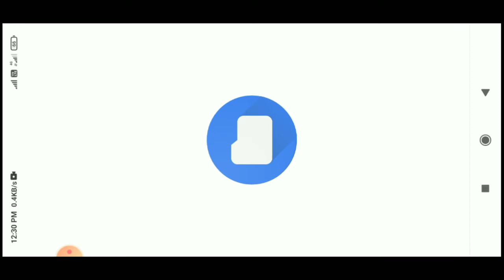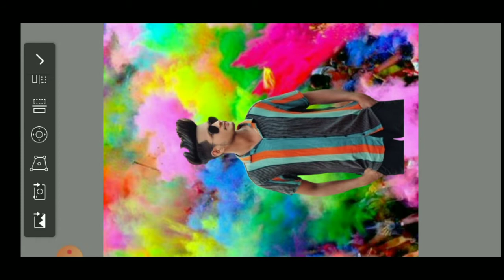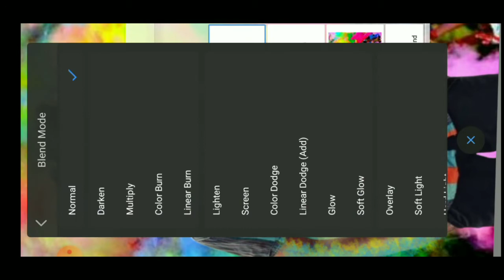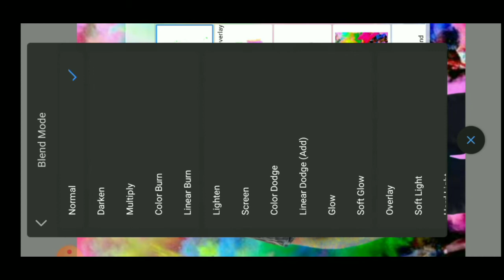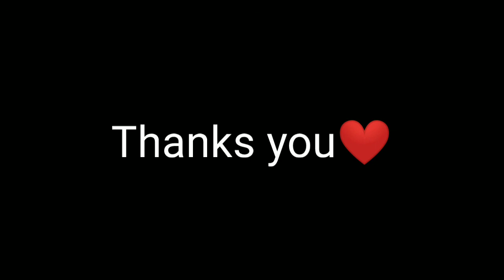Happy Holi Special Photo Editing ll Holi Editing 2022llAutodesk Sketchbook Background Change Editing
All Photo editing app 👇👇👇👇
(1) Snapseed
 YouTube video editing app👇👇👇
(1) kinemaster
PicsArl best
SArL
in PiCSArL
ing
ioir nhrle
toolwiz editing
Igntroc omediin
OOIEprioldeanung
waurodes
ep by
tylish
gntrod
Dicasrtediting